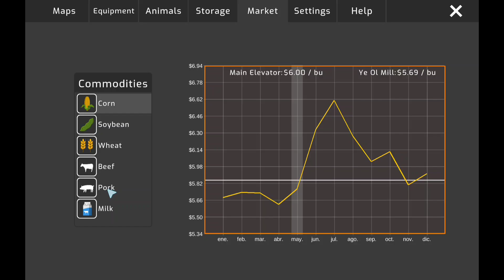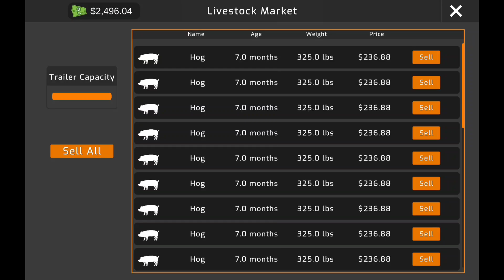TUTORIAL Para Tener Cerdos En American Farming | Dinero Fácil y Rapido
Tutorial de cómo empezar bien en american farming, Tutorial de american Farming,  como jugar american farming
Ya salio el nuevo juego de agricultura para dispositivos móviles american Farming, nuevo juego american Farming, primer vistazo american Farming, american farming nuevo juego, american farming gameplay en máximos gráficos